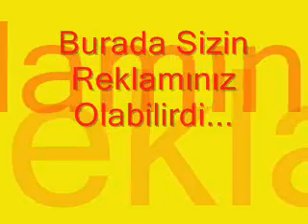Çiftlik TV Reklam